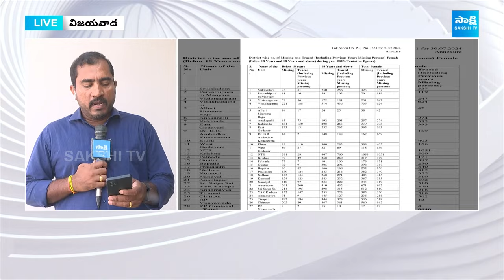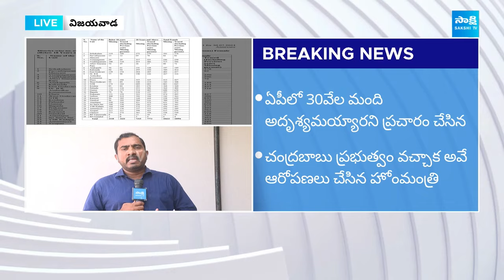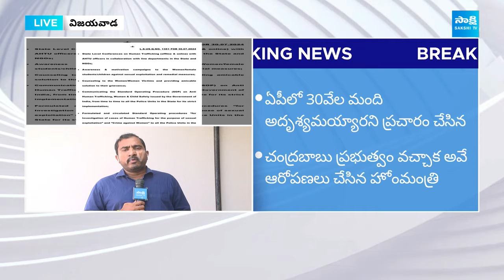Union Home Ministry Clarity on Missing Cases in AP | Pawan Kalyan,Vangalapudi Anitha